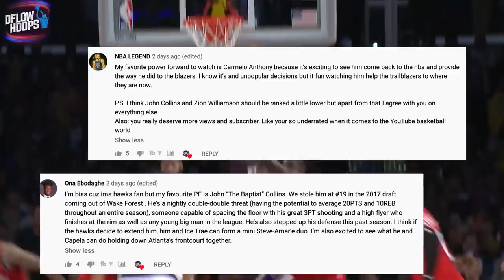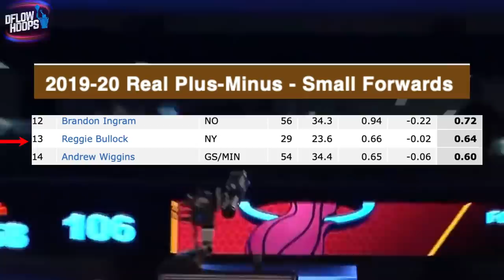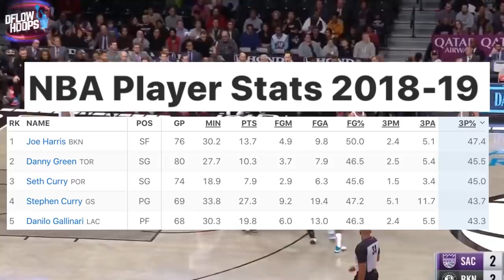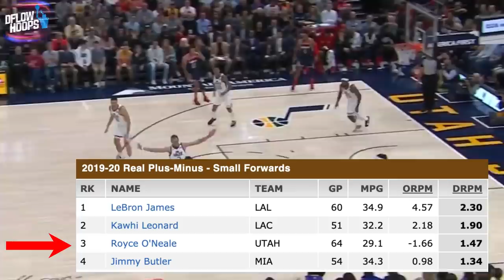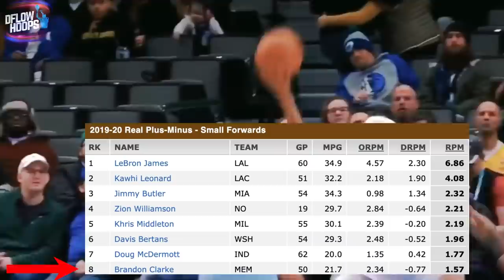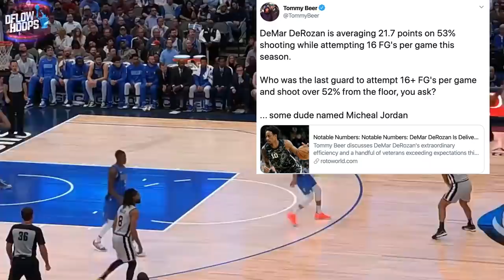Ranking Every NBA Teams Best Small Forward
You’re about to see a breakdown and ranking of the best 3 men in the NBA Today from every single team in the association. While the small forward spot is trusted to do so much on both ends for a team, it also requires a player to score on and defend some of the greatest talents ever.

10 Biggest Ego’s In The NBA Today